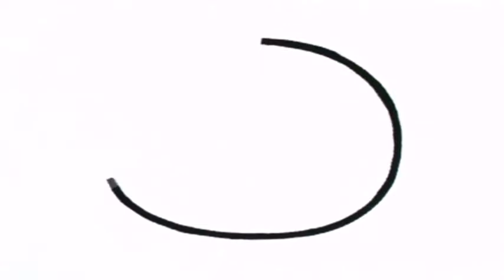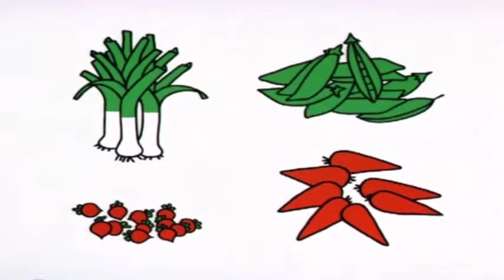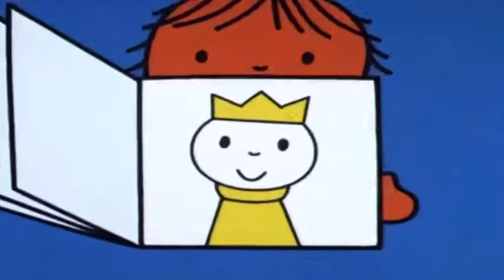J. S. Bach “Organ Works” (Kevin Bowyer) 21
1) Organ Concerto No. 4 in C Major, BWV 595 (arr. of Concerto by Prince Johann Ernst of Saxe-Weimar)
2) Prelude and Fugue in E Minor, BWV 533a
3) Fantasia in G Minor, BWV 917, "Fantasia duobus subjectis"
4) Partite diverse sopra: Christ, der du bist der helle Tag, BWV 766
5) Fugue in C Major, BWV 952
6) Allein Gott in der Hoh sei Ehr, BWV 711
7) Fuga super Allein Gott in der Hoh sei Ehr, BWV 716
8) Allein Gott in der Hoh sei Ehr, BWV 717
9) Allein Gott in der Hoh sei Ehr, BWV 715
10) Minuet in G Major, BWV Anh. 114
11) Clavierbüchlein for Anna Magdalena Bach, Book 2, BWV Anh. 113-132: Menuet in G Minor, BWV Anh. 115
12) Clavierbüchlein for Anna Magdalena Bach, Book 2, BWV Anh. 113-132: Minuet in G Major, BWV Anh. 116
13) Clavierbüchlein for Anna Magdalena Bach, Book 2, BWV Anh. 113-132: March in D Major, BWV Anh. 122 (by C.P.E. Bach)
14) Musette in D Major, BWV Anh. 126
15) Clavierbüchlein for Anna Magdalena Bach, Book 2, BWV Anh. 113-132: Minuet in D Minor, BWV Anh. 132

Concerto in E-Flat Major, BWV 597 (arr. of concerto by an unknown composer)

16) I. —
17) II. —

18) Ich hab mein Sach Gott heimgestellt, BWV 707
19) Aus der Tiefe rufe ich, BWV 745
20) Christus, der uns selig macht, BWV 747
21) Andante in D Minor, BWV 528a
22) Prelude and Fugue in E Minor, BWV 900
23) Ach Herr, mich armen Sunder, BWV 742

Keyboard Concerto in G Minor, BWV 985 (arr. of Telemann's Violin Concerto, TWV 51:g1)

24) I. [Allegro]
25) II. Adagio
26) III. Allegro